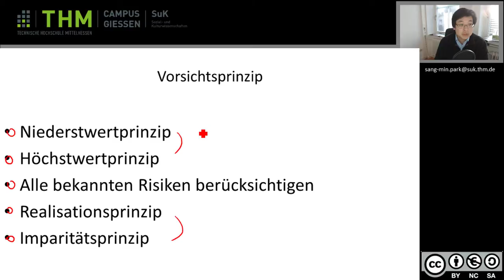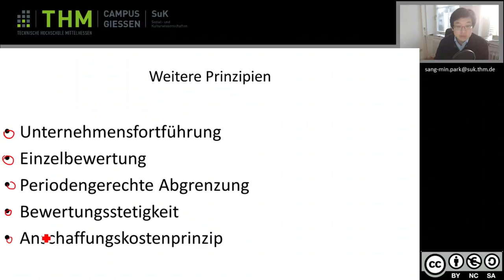Wiwi 4 Vorsichtsprinzip